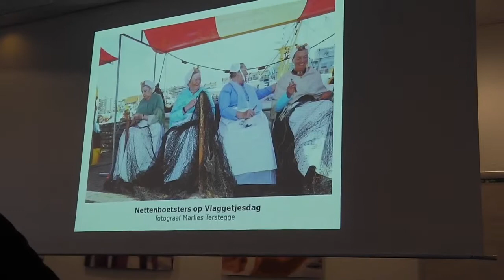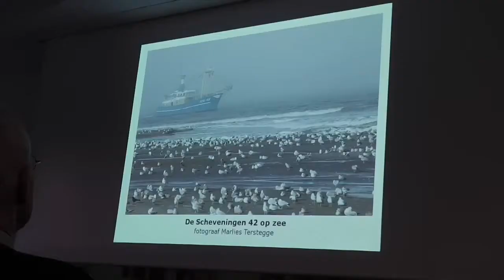Wenskaartenserie 2014 Vrienden van Den Haag gepresenteerd